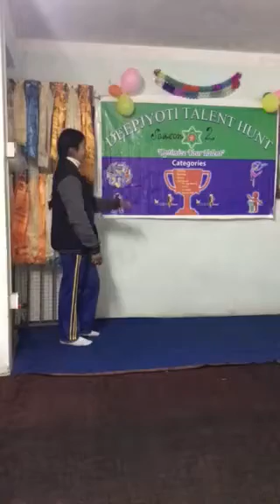Deepjyoti Talent Hunt 2076 Megha Round